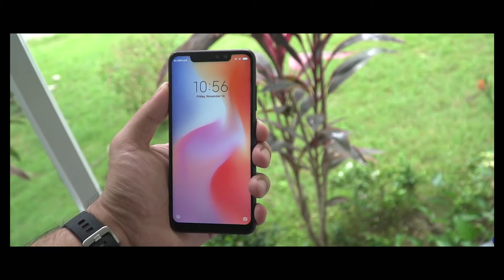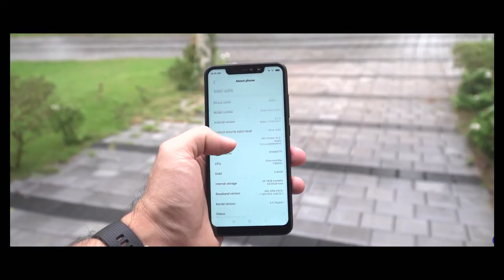Ethukku.??? Redmi Note 6 Pro - தமிழ்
Xiaomi has announced their new smartphone Redmi Note  pro to be launched on 23rd November 2018, exclusively on Flipkart and Mi India stores.